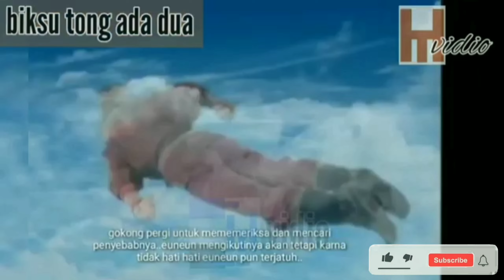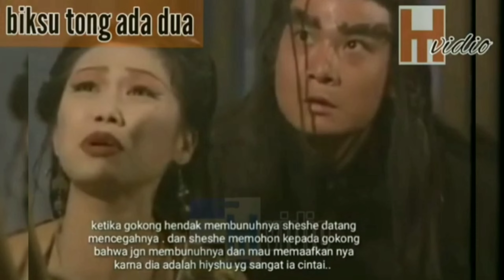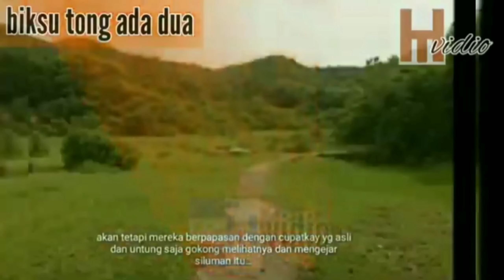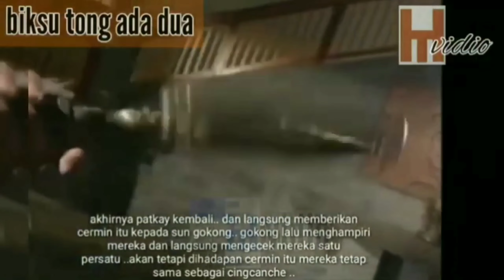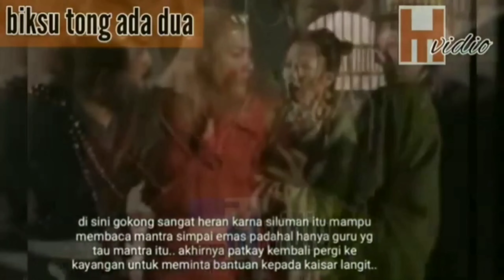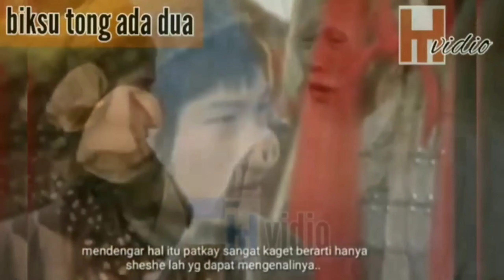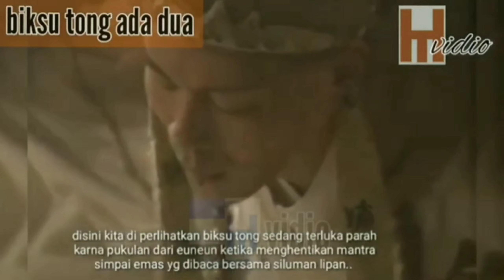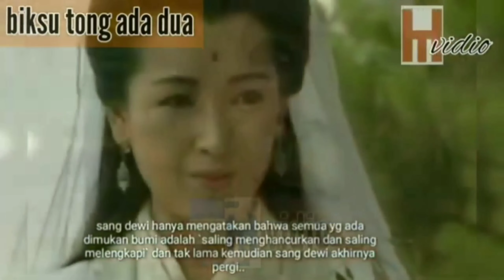filem kera sakti : BIKSU TONG SAM CONG ADA DUA 2 ( teks bahasa indonesia )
vidio karya kak day, paranaka dari tojo ...